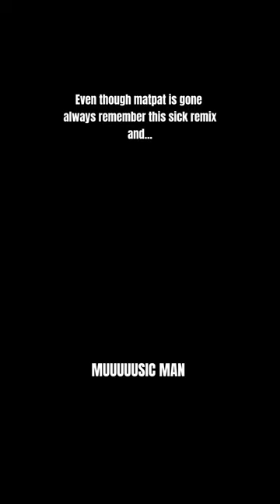MUUUUUSIC MAN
MatPat may have left, but at least we still got... MUUUSIC MAN

Credits to @dufixmusik All I can say is MUUUUSIC MAN